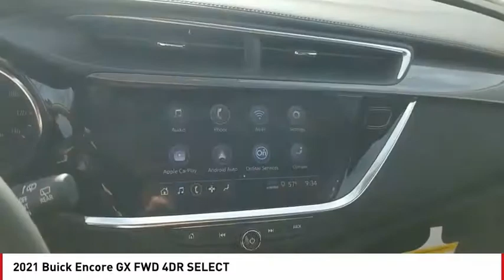2021 Buick Encore GX San Angelo TX M21133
2021 Buick Encore GX FWD 4DR SELECT

Heated Seats, Onboard Communications System, Remote Engine Start, ENGINE, ECOTEC 1.3L TURBO, SPORT TOURING PACKAGE. EPA 32 MPG Hwy/30 MPG City! WHITE FROST TRICOAT exterior and EBONY / EBONY ACCENTS interior, Select trim CLICK NOW! KEY FEATURES INCLUDE Heated Driver Seat, Back-Up Camera, Satellite Radio, Onboard Communications System, Remote Engine Start Privacy Glass, Keyless Entry, Child Safety Locks, Steering Wheel Controls, Heated Mirrors. OPTION PACKAGES SPORT TOURING PACKAGE includes (B56) Body-color rocker moldings, (B86) Bodyside body-color moldings, (GGC) Custom grille with Red accents, (RQJ) 18 Medium Android High Gloss wheels with Dark Android High Gloss inserts, (VHU/VPS) Front and rear sport bumpers with Red accents and Sport Touring badge, ENGINE, ECOTEC 1.3L TURBO (GM-estimated 155 hp [115 kW] @ 5,600 rpm / 174 lb-ft torque [236 Nm] @ 1,600 rpm FWD/AWD models), TRANSMISSION, CONTINUOUSLY VARIABLE (CVT) (STD), AUDIO SYSTEM, 8 DIAGONAL BUICK INFOTAINMENT SYSTEM includes multi-touch display, AM/FM stereo, Bluetooth streaming audio for music and most phones and Wireless Apple Carplay/Wireless Android Auto for compatible phones (STD). Buick Select with WHITE FROST TRICOAT exterior and EBONY / EBONY ACCENTS interior features a 3 Cylinder Engine with 155 HP at 5600 RPM*. EXPERTS CONCLUDE Great Gas Mileage: 32 MPG Hwy. OUR OFFERINGS Our experienced and professional staff here at Mitchell Buick-GMC in San Angelo, Texas, your Midland GMC and Buick, serving Ballinger and Odessa, is here to help you choose the perfect vehicle. Give us a call, send us an e-mail, or just come by and see us from any of the neighboring cities of Midland, Ballinger, Odessa, or any city in Central Texas. Horsepower calculations based on trim engine configuration. Fuel economy calculations based on original manufacturer data for trim engine configuration. Please confirm the accuracy of the included equipmen